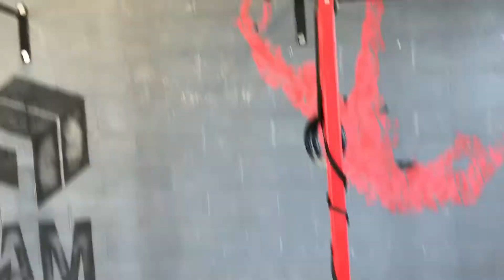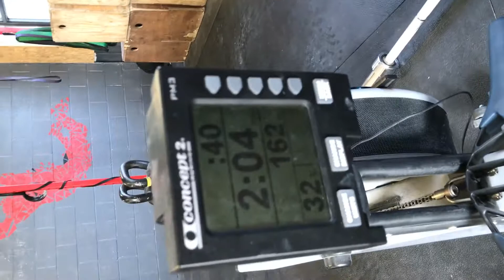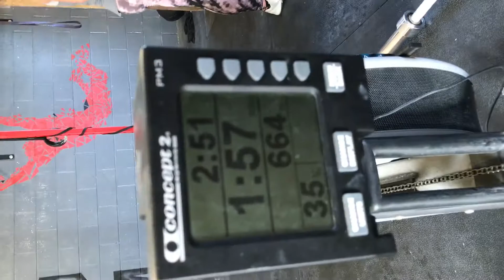Breadcrumbs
Winter Soildiers 2017 workout 1: breadcrumbs